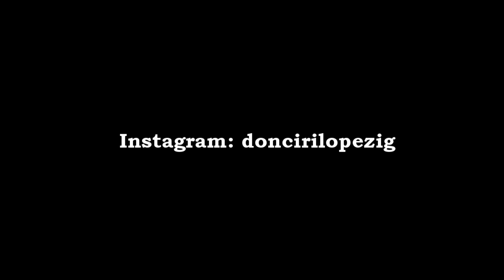1989 - 16. Olimpia 2 vs 0 Guarani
Año 1989
Torneo de Honor del Fútbol Paraguayo